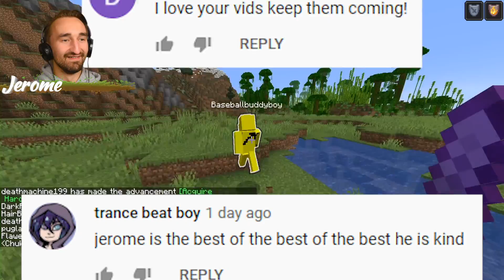Minecraft 100 Speedrunners VS 5 Hunters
Today we are playing Minecraft 100 Speedrunners VS 5 Hunters

MY CHANNELS
FOLLOW ME ✅
Friends
 @Captain Blast'Em!